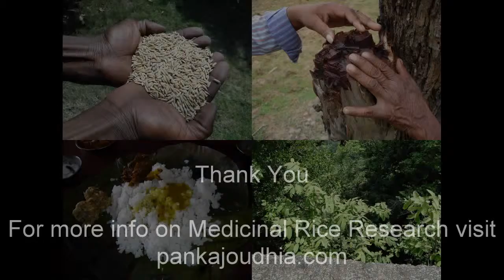Medicinal Rice B4 Formulations for Swollen Prepuce: Pankaj Oudhia's Medicinal Plant Database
Oudhia, P. (2013). Diseases of stomach and Indigenous Medicinal Rice Formulations. Medicinal Rice Formulations (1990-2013) in Pankaj Oudhia's Medicinal Plant Database at pankajoudhia.com
Oudhia, P. (2013). Diet in Cardiac disturbances and Indigenous Medicinal Rice Formulations. Medicinal Rice Formulations (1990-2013) in Pankaj Oudhia's Medicinal Plant Database at pankajoudhia.com
Oudhia, P. (2013). Nutrition balance in Pregnancy and Indigenous Medicinal Rice Formulations. Medicinal Rice Formulations (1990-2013) in Pankaj Oudhia's Medicinal Plant Database at pankajoudhia.com
Oudhia, P. (2013). Indigenous Medicinal Rice Formulations for Life. Medicinal Rice Formulations (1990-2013) in Pankaj Oudhia's Medicinal Plant Database at pankajoudhia.com
Oudhia, P. (2013). Indigenous Medicinal Rice Formulations with Traditional prenatal diet. Medicinal Rice Formulations (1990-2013) in Pankaj Oudhia's Medicinal Plant Database at pankajoudhia.com